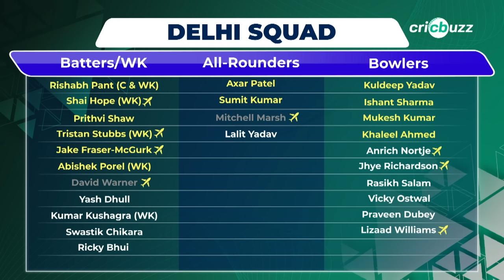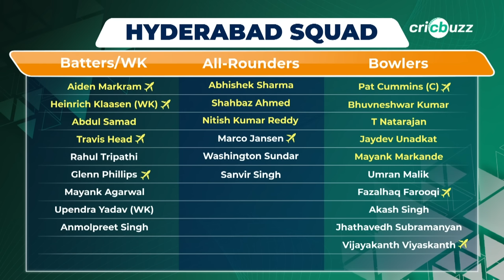IPL 2024 | Delhi v Hyderabad: Preview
It's the first game in Delhi! Can rampaging Hyderabad create a new record? Or will Delhi make it a hat-trick of wins? Harsha Bhogle & Adam Gilchrist preview, on Cricbuzz Live